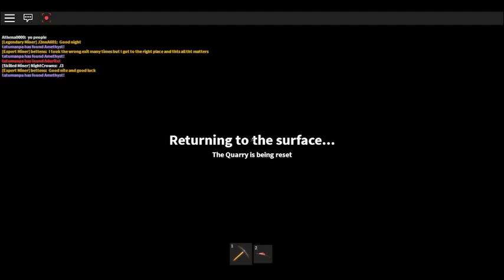The Quarry Special Edition - Jurassic World Edition (With James And Amnesia) Episode 24